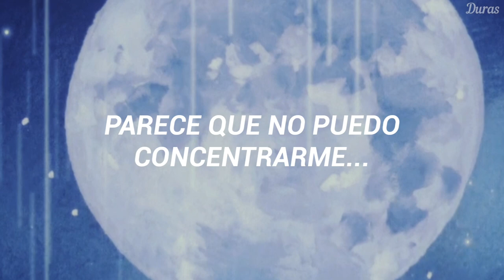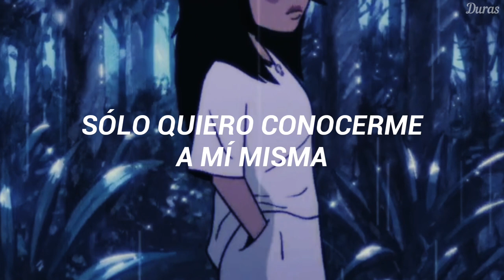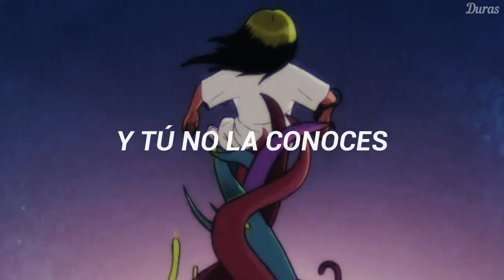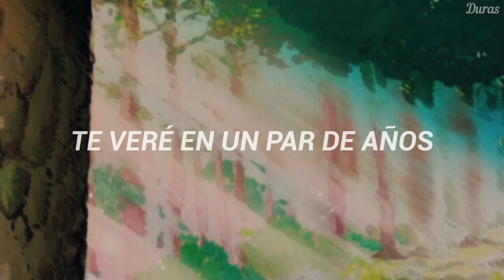Billie Eilish - my future // Español (Video Oficial)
MY FUTURE - Billie Eilish

▪︎ LETRA ✍

I can't seem to focus and you don't seem to notice i'm not here. I'm just a mirror. You check your complexion to find your reflection's all alone. I had to go.

Can't you hear me? I'm not comin' home. Do you understand? I've changed my plans cause I, I'm in love with my future. Can't wait to meet her and I'm in love but not with anybody else just wanna get to know myself.

I know supposedly I'm lonely now. Know I'm supposed to be unhappy without someone but aren't I someone? I'd like to be your answer cause you're so handsome but I know better than to drive you home cause you'd invite me in and I'd be yours again.

But I, I'm in love with my future and you don't know her and I'm in love but not with anybody here. I'll see you in a couple years

billie eilish my future en español, billie eilish my future sub español, billie eilish my future subtitulado español, billie eilish my future video oficial español,

Todos los derechos de autor son del artista.